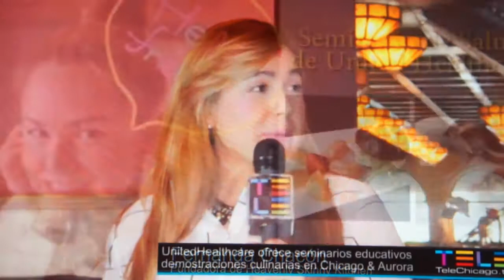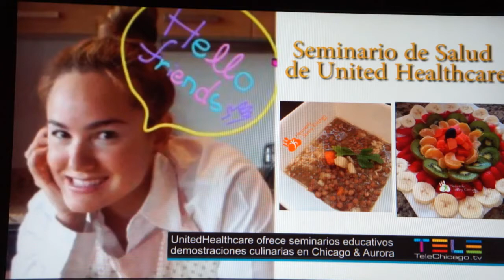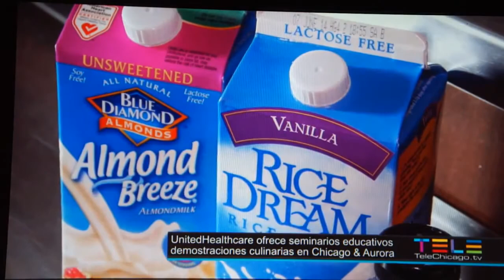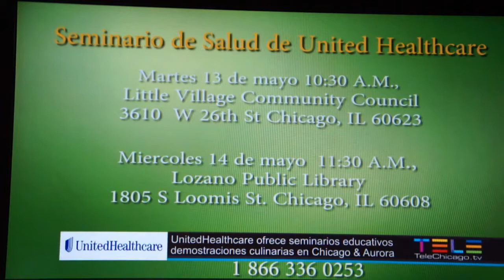Saboree Su Salud Con UnitedHealthcare y Fernanda Chacon